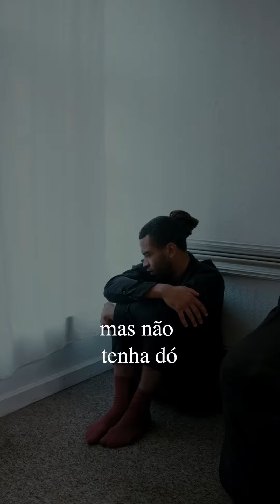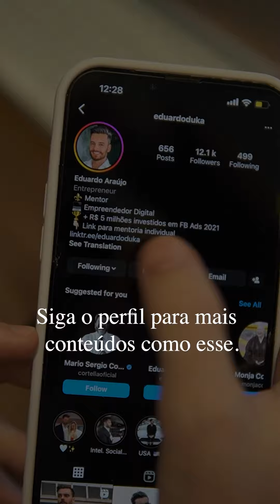Não tenha dó das pessoas, acredite nas pessoas.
Quer agendar uma mentoria individual comigo?